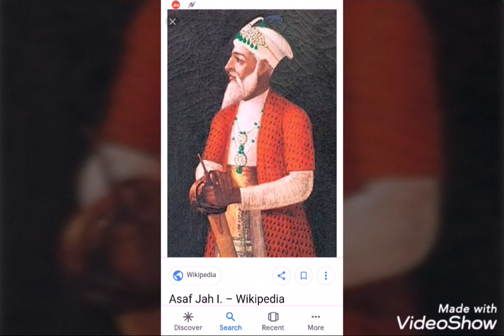బహమనీ-గోల్కోండ-మోఘలాయూలుll @TSPSC ll golconda,Bahamani,Mughals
Groups@Part-2
Bahamani rajyam
golconda rajyam
Telangana